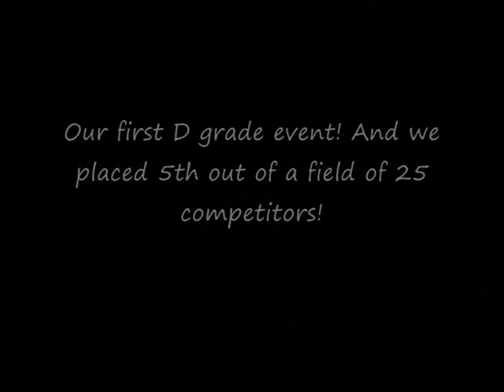Busselton Two Day Event 2009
Here is Mocha and I once again.
This was our first D grade ODE and I was sooo scared haha I'm such a chicken lol
After a rather interesting dressage test we were 11th and then crawled up to finish on 5th after XC and SJ :)
So we did alright for our first one :)